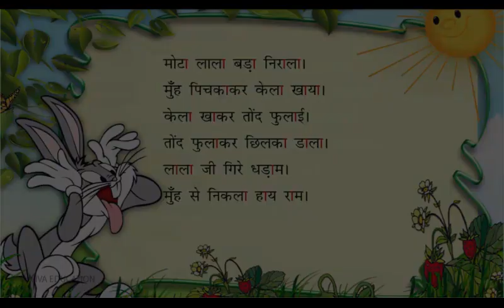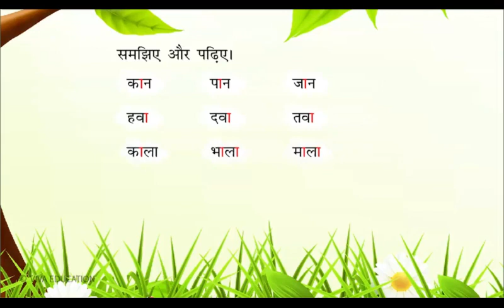Hindi Class 1 Chapter 2 | Aa Ki Matra | kids beauty.